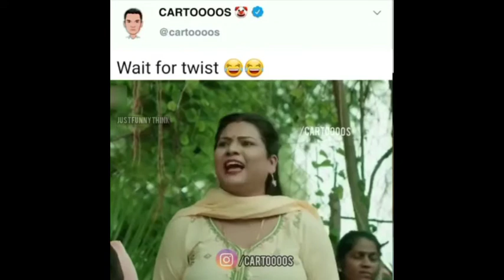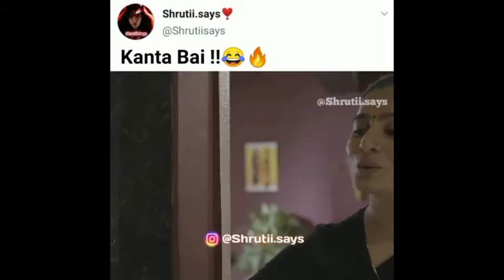funny videos 2021 in hindi| Instagram reels memes video 2021